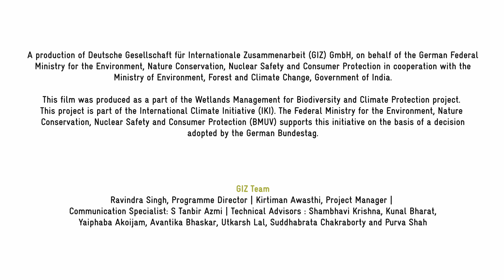Sirpur Talaab - Lifeline of Indore (English)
Sirpur Lake, located in Madhya Pradesh is designated as a Ramsar Site. This urban wetland is an important habitat for several migratory bird species and plays an important role in Indore's cityscape. At a time when wetlands are facing immense pressures, let us come together to recognize their value and pledge towards their conservation and wise use.

A production of the Deutsche Gesellschaft für Internationale Zusammenarbeit (GIZ) GmbH, on behalf of the German Federal Ministry for the Environment, Nature Conservation, Nuclear Safety and Consumer Protection (BMUV)’ in cooperation with the Ministry of Environment, Forest and Climate Change, Government of India. This film was produced as a part of the Wetlands Management for Biodiversity and Climate Protection project. This project is part of the International Climate Initiative(IKI). The Federal Ministry for the Environment, Nature Conservation, Nuclear Safety and Consumer Protection (BMUV) supports this initiative based on a decision adopted by the German Bundestag.